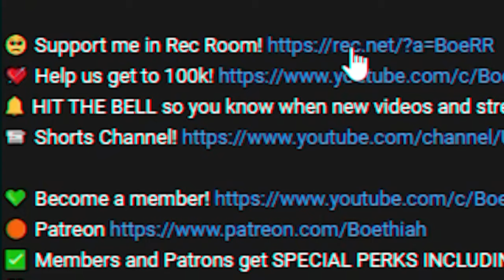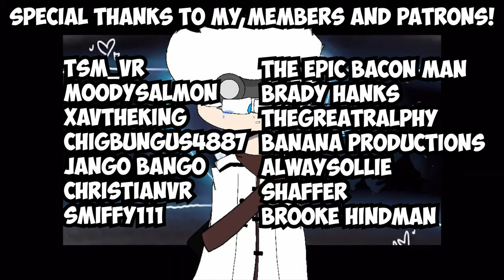Cue Cut Short! Rec Room!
💜 Social Links!